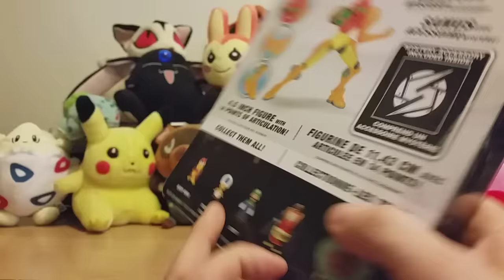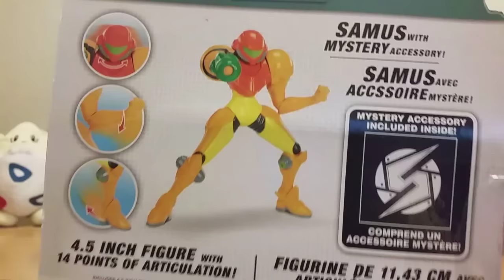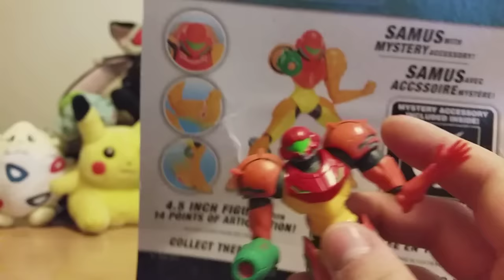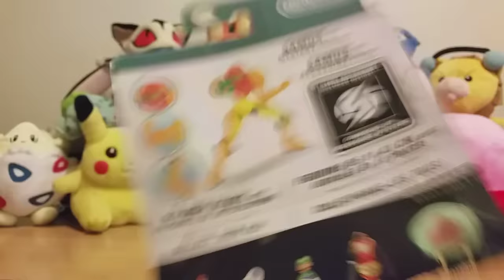Unboxing A Samus World Of Nintendo Figure!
Hey! It's great to be making videos again! Super hyped for Wave 4 on Friday!
Today I'm unboxing a Samus figure from the World Of Nintendo figure sets! How many of you guys collect these figures?